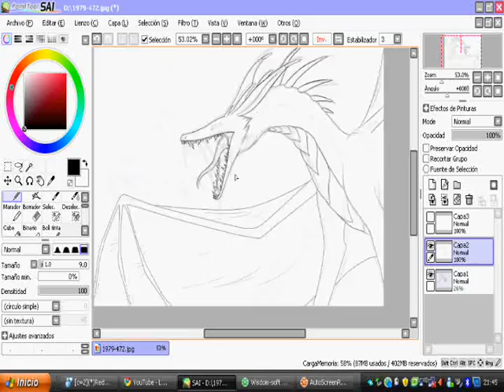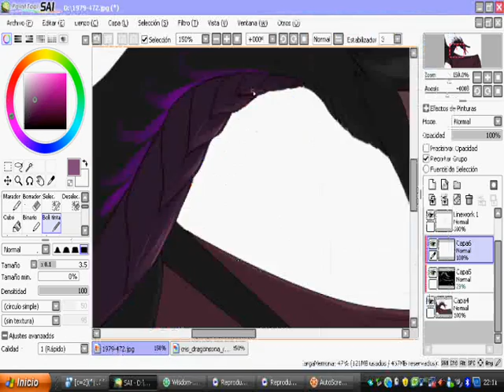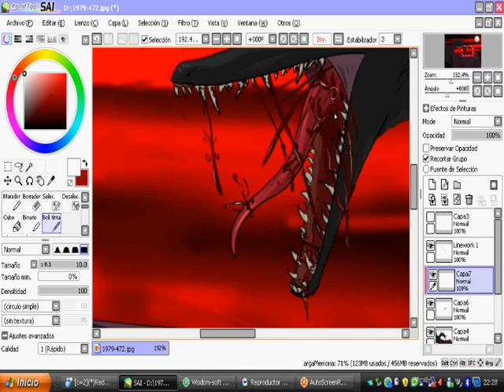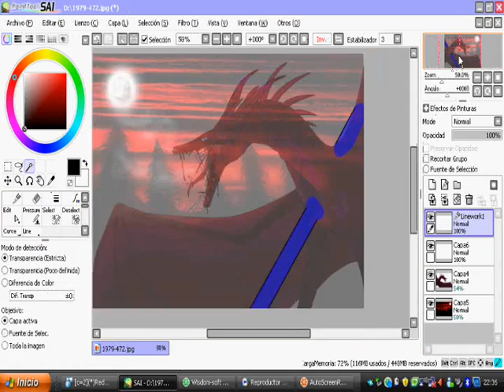Dragonsona - Crash videodraw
My first speedpaint, about my dragonsona Cris
I did the sketch on traditional , and the BG was a picture from Google